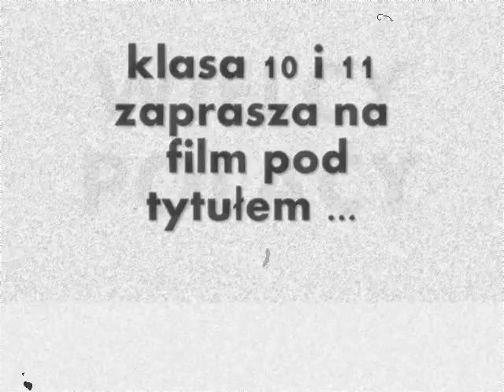Wielcy Polacy (kl. 10 i 11).wmv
Wielki Polak: Jan Matejko